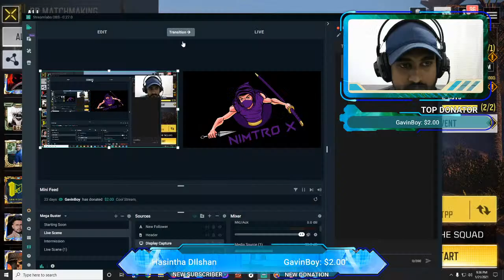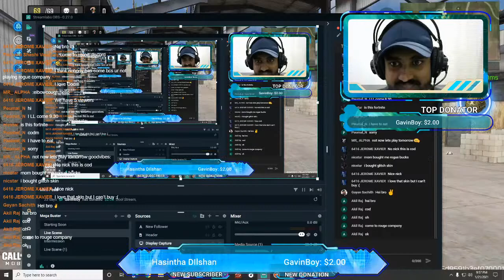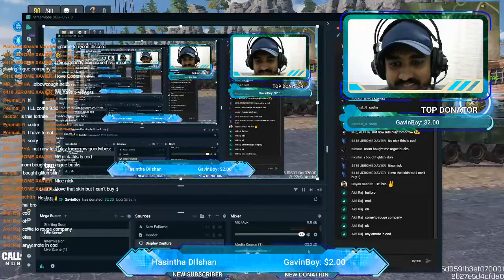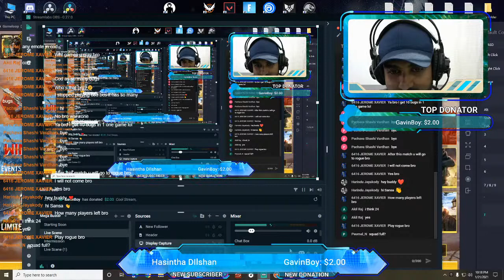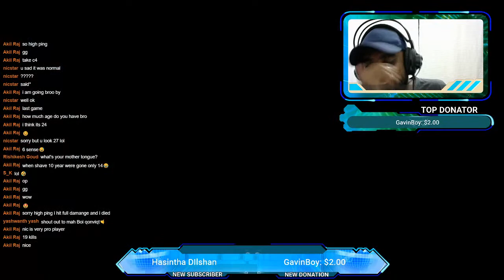🔴LIVE - ROGUE COMPANY | COD MOBILE | Emulator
Hey guys what's up? you guys like to have a cool time? then jump in to the chat lets enjoy the time buddies.

♥️♥️♥️ If You Enjoy My Content Consider to buy me a Cup Of Cofee  -

Rogue company is a free to play Third person Shooter game. Actually this game deserve more value than this. Many people doesn't know that this game really exists. If you guys love to play the game please follow the link to get more details

Minimum Requirements

Operating System : Windows 7, Windows 8 or Windows 10 (64-bit versions)
CPU    : Intel (R) Core i5-2320
RAM    : 4 GB
Hard disk   : 20 GB available space
Video card   : NVIDIA GTX 650 or AMD Radeon HD 7870

🔻Add Me  : NimTroX

Pc Specifications:
🔻GPU    : GTX 1660 Super 6GB
🔻Processor  : Ryzen 5 3600
🔻Ram    : Corsair 16GB
🔻SSD    : Corsair 240 NVMe
🔻HDD    : 2TB
🔻Monitor   : Dell
🔻Internet Provider : SLT
🔻Internet Speed : 50 Mbps Up and 100 Mbps Down
🔻Keyboard   : Dell SK - 8115
🔻Mouse   : Razer Viper